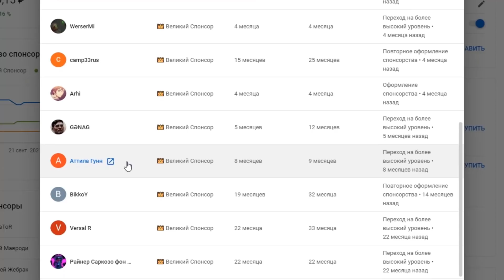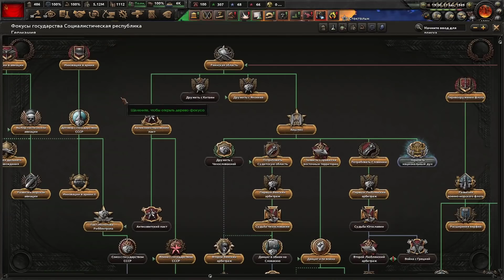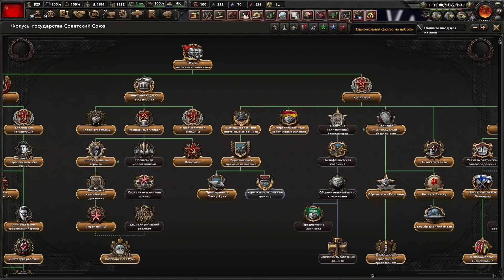СОВЕТСКИЙ МАРШ В HOI4: No Step Back #8 - СССР в Новом ДЛС по пути Сталина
Когда улеглась пыль после Гражданской войны, СССР оказался единоличным хозяином территорий, прежде составлявших Российскую империю. Сейчас Советскому Союзу угрожает Германия, поднимающая голову на западе, и воинственная Япония на востоке. И, конечно, нельзя сбрасывать со счетов внутреннюю угрозу в недрах коммунистической партии…